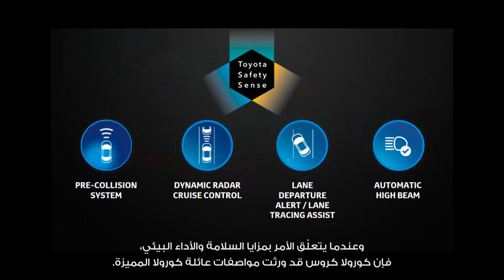كورولا كروس 2021 الجديدة كلياً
كورولا كروس الجديدة كلياً وصلت الى العراق، استعد لمغامرة جديدة رائعة! المستوى التالي من سيارات الرياضية متعددة الاستخدامات المدمجة.